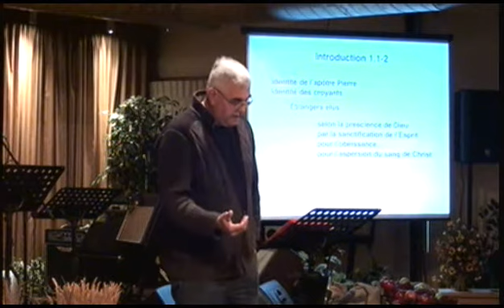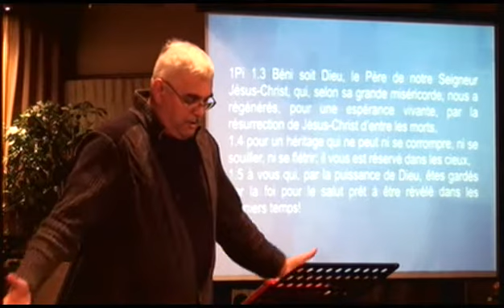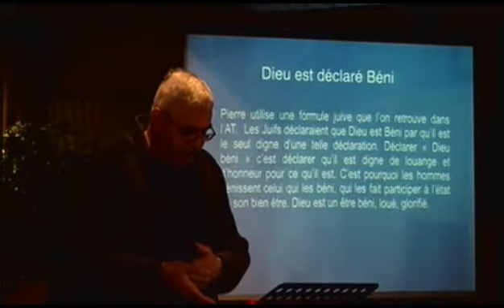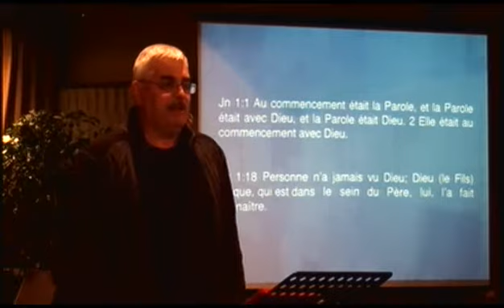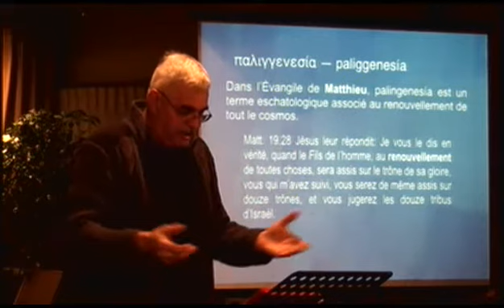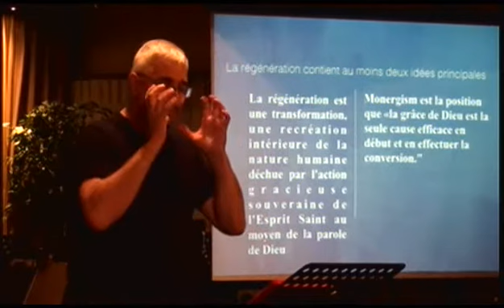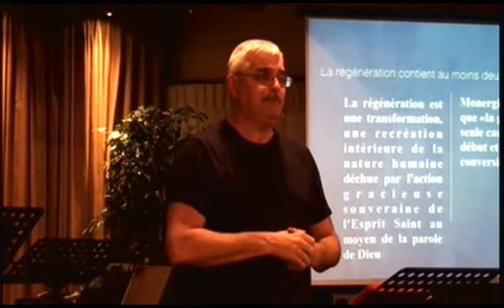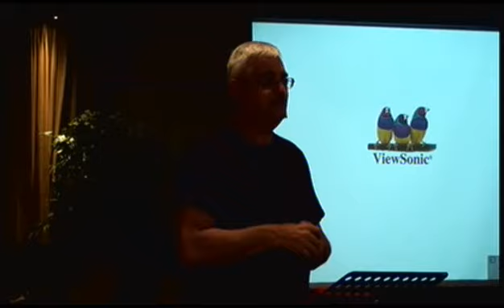Serge Pinard - La certitude de notre espérance - 1 Pierre 1:3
Église Fusion
Granby, Québec
23 octobre 2014